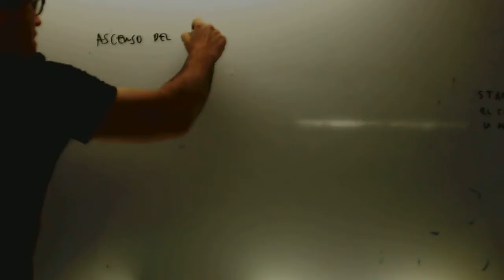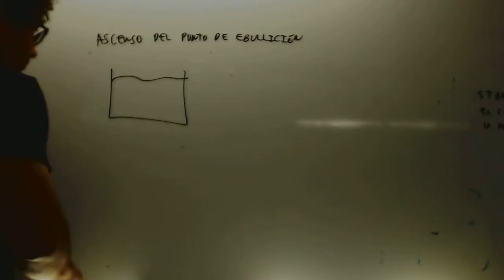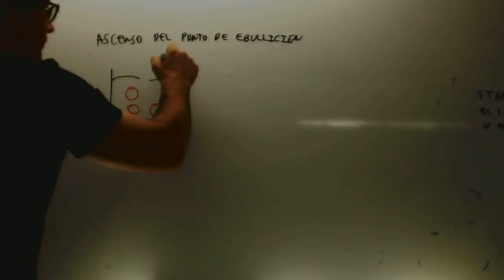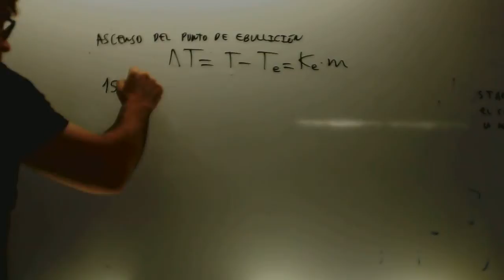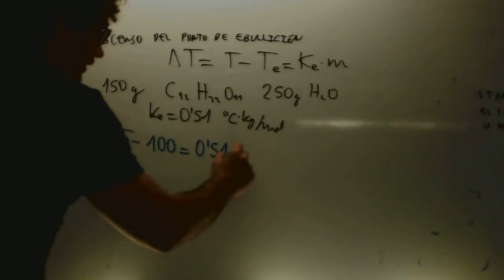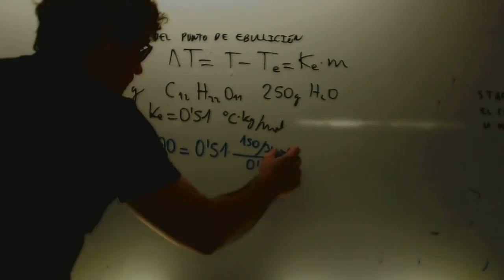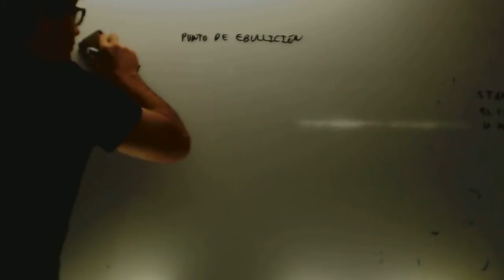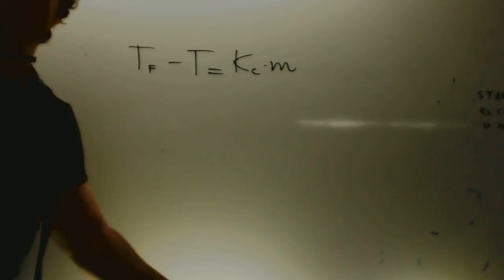Ascenso del punto de ebulllicion Quimica 1 Bachillerato Academia Usero Estepona